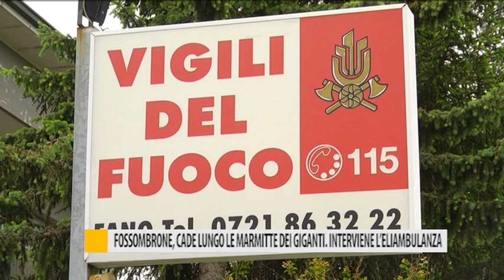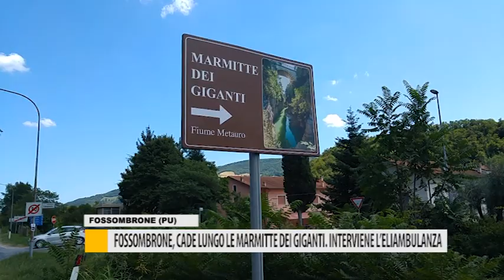Fossombrone, cade lungo le marmitte dei giganti. Interviene eliambulanza